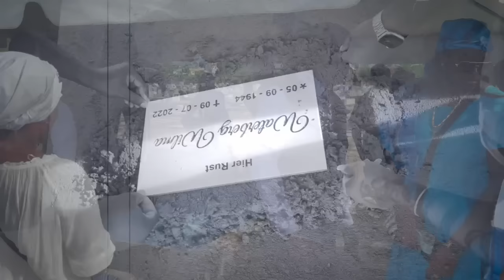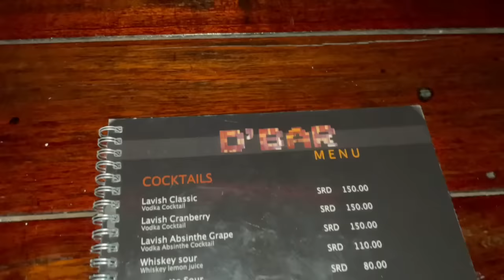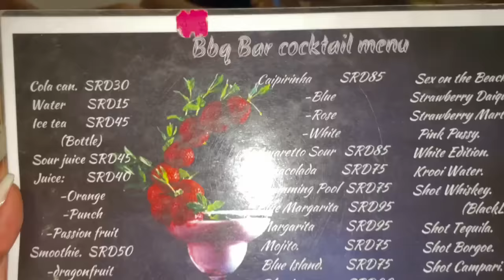MET Z’N ALLEN IN SURINAME! - VLOG #93 - Joslyn Chin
Olla, welkom op mijn kanaal. Leuk dat je er bent!

In deze vlog: is iedereen aangekomen in Suriname en probeer ik jullie zoveel mogelijk mee te nemen in de 10 dagen dat ik er ben. Van sombere dagen, de begrafenis tot de dagen waarop wij weer vrolijk proberen te zijn.

Kussss Joss. 💖